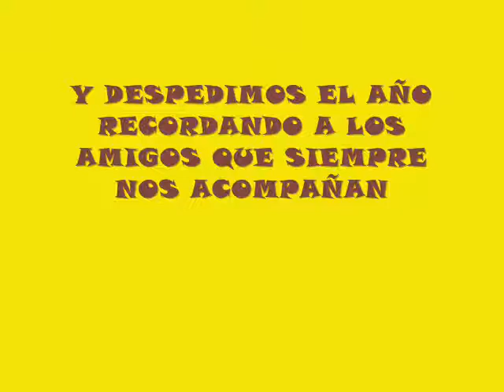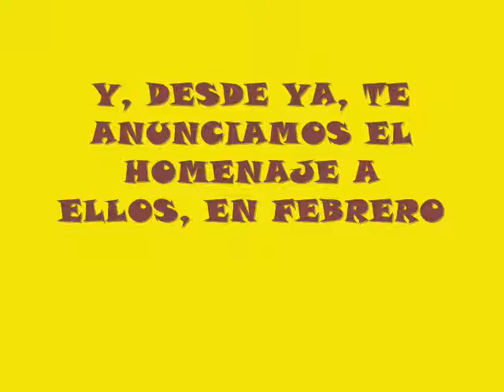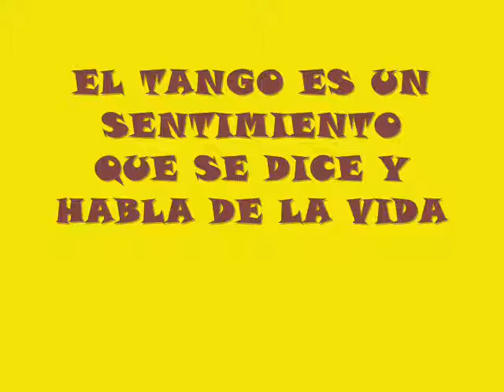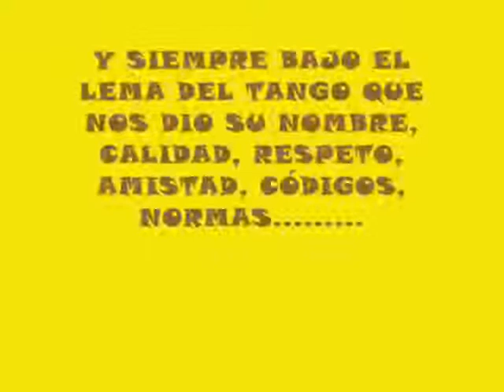BUENOS AIRES DEL 40 TE DESEA FELICIDADES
QUE TENGAS UN FELIZ AÑO NUEVO, CON FE, ESPERANZA Y ESFUERZO Y DIARIAMENTE DEDICALE UNOS MINUTOS AL TANGO EN NUESTRO GRUPO DE FACEBOOK: "BUENOS AIRES DEL 40" Y UNA NOCHE POR MES EN NUESTROS ESPECTÁCULOS, MÁS INFORMACIÓN EN EL GRUPO